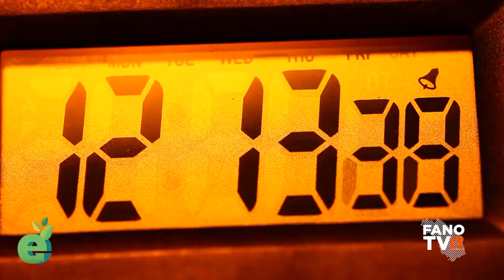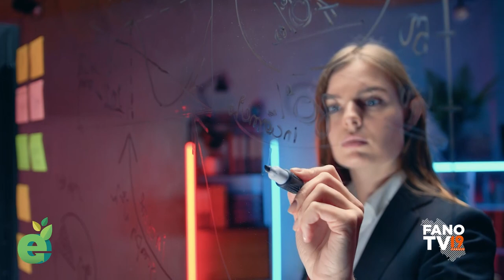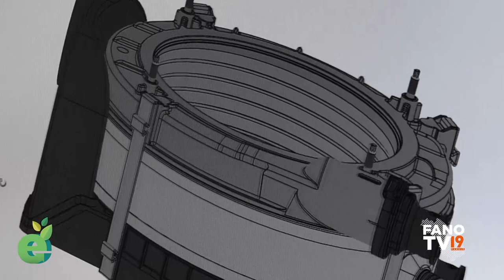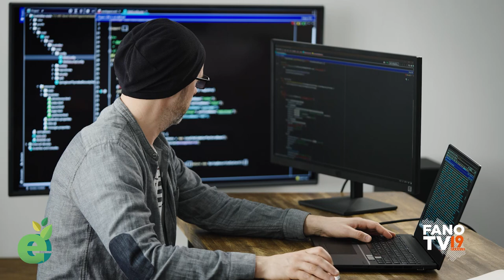ECO+ECO - Digitale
ECO+ECO: l’industria del futuro tra transizione ECOlogica ed ECOnomia circolare.

La trasmissione mette al centro economia circolare, sostenibilità dei processi produttivi e transizione ecologica ed energetica, con l'obiettivo di sensibilizzare e promuovere una cultura green e virtuosa sul territorio.

ECO+ECO è un progetto di UNIURB e Confindustria, con la partecipazione di Legambiente, ideato per affrontare e dibattere sulle sfide legate alla transizione ecologica ed energetica.
Un coinvolgimento mirato a raccontare, partendo da alcune best practice, alcuni dei modelli organizzativi e produttivi sostenibili che permetteranno, anche grazie all'uso di impianti, la transizione ecologica che l'Unione Europea ci richiede.

In questa puntata parleremo di come impatta la transizione digitale su quella ecologica, quali sono le sfide da affrontare e come si traduce nelle realtà aziendali.